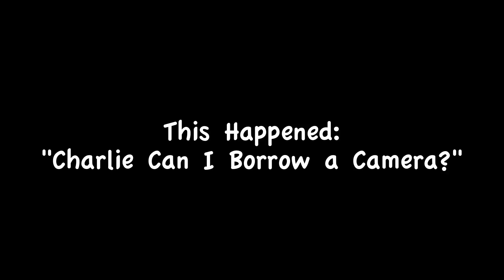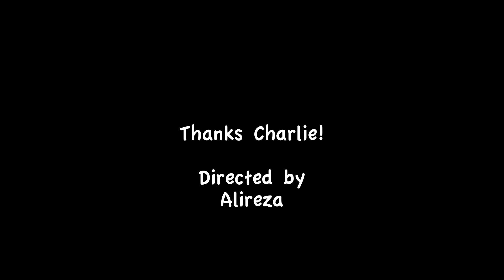This Happened: "Charlie Can I Borrow a Camera?"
The energy was in the air. I left my job in Williamsburg and bumped into these brake dancers randomly. I borrowed Charlie Ahearn's camera and it basically went down.

Sorry for the shakiness, this was shot on a Flip Camera.

Artist: Naughty by Nature
Title: OPP